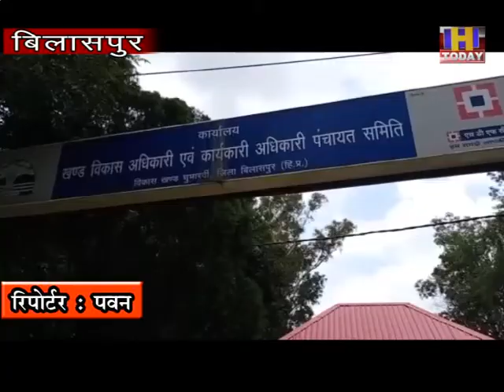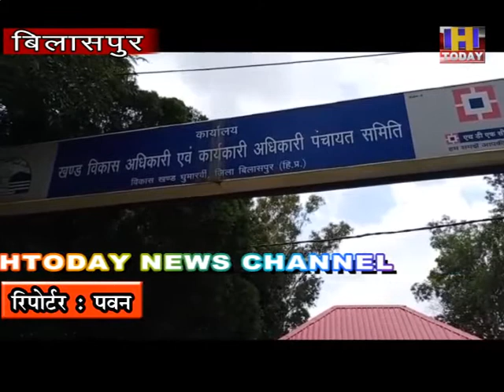01 SEP 2 मोरसिंघी पंचायत ने खर्चा सबसे ज्यादा 14 वें वित आयोग का पैसा , कोठी पंचायत सबसे फिसड्डी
घुमारवी उपमड़ल के तहत पड़ने वाली विभिन्न पंचायतों के द्धारा 14 वें वित आयोग के पैसा खर्च करने के मामले में कुछ पंचायतें बहुत ही जैसा पैसा खर्च करके रिकॉर्ड बनाया गया है ,तो कुछ पंचायतें ऐसी भी है जो उनके द्धारा पैसा नामात्र ही खर्चा किया गया है ।
घुमारवी उपमड़ल के अधीन 45 पंचायते आती हैं जिनमे आठ पंचायते सदर विधानसभा क्षेत्र की भी है ।पंचायत में चुने हुए प्रतिनिधि जनता के कितने हितैषी होती हैं और उनके द्धारा कितने कार्य करवाएं जाते हैं जिससे लोगों को सुविधा उपलब्ध होती हैं ।